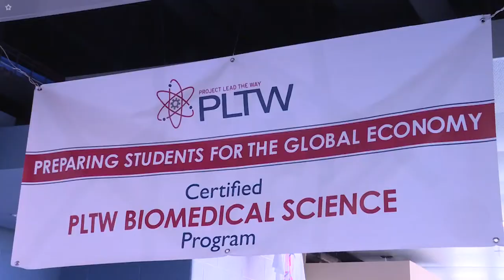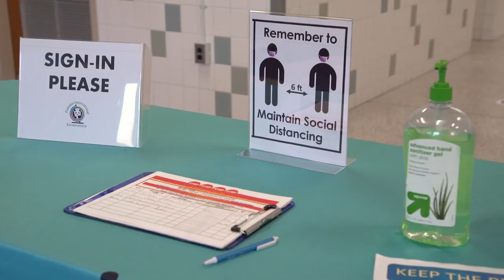Virtual Learning Program English version